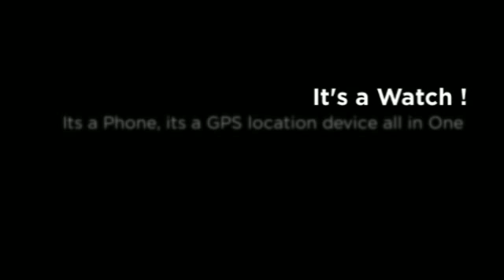Accurate Directions A Sat Nav to your loved ones 15 10 15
WatchOvers Liberty SOS GPS Location Watch-Phone is a  Watch, a Phone and a Location device all in one, enabling you to Monitor, Locate and Communicate with your loved ones.